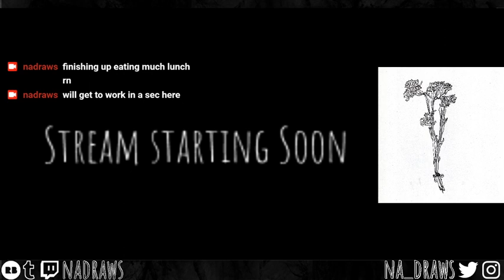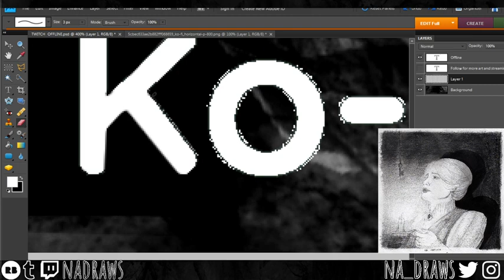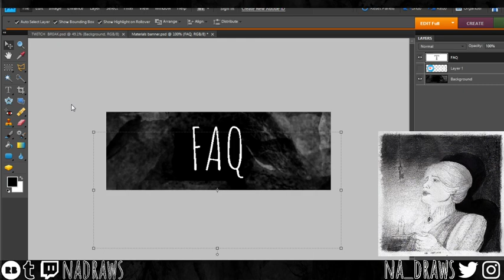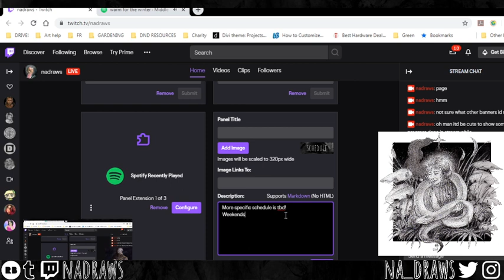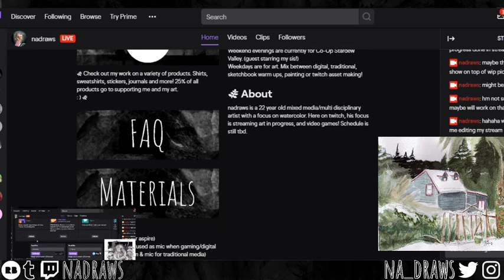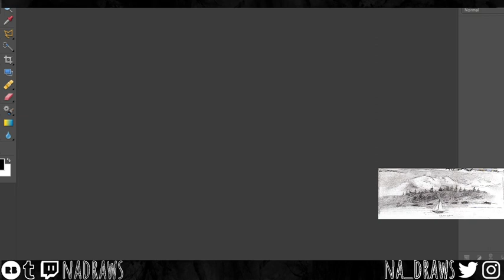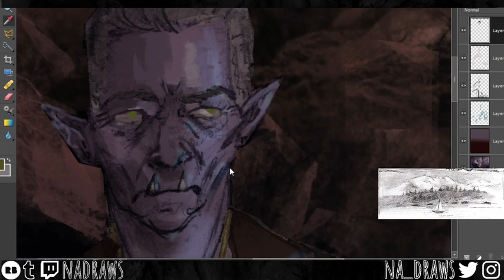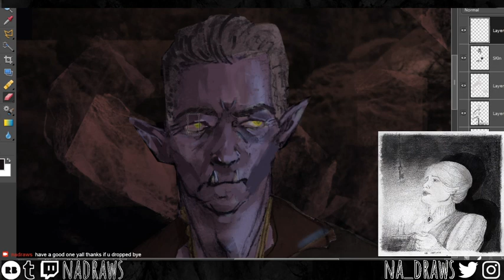Making New Assets for Twitch Stream [Mic & Music]12/24/19 TWITCH STREAM